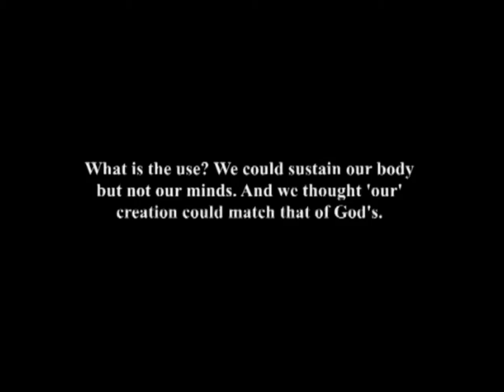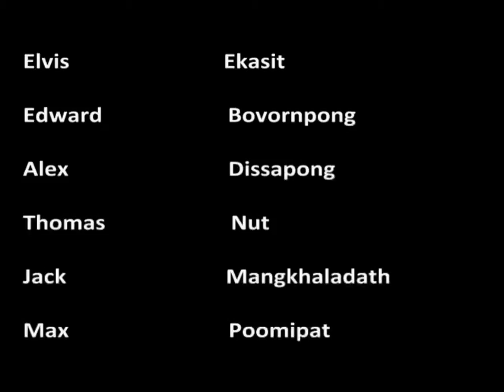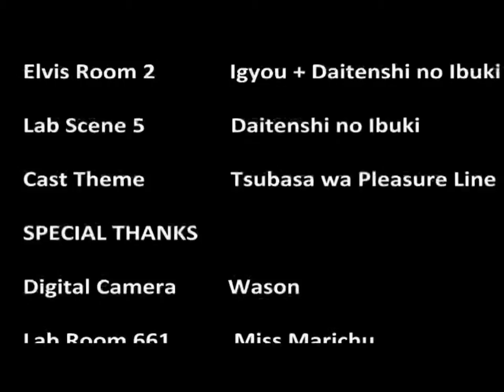The SeedMan Part2 HD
Here is the second part of The SeedMan.